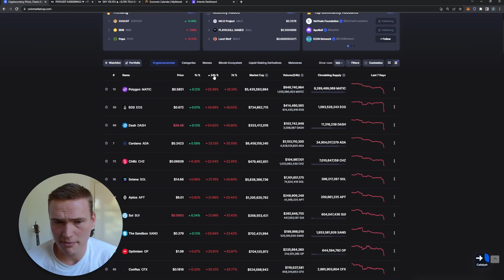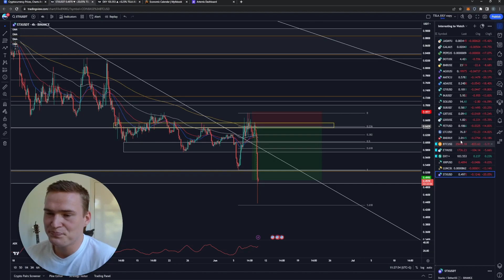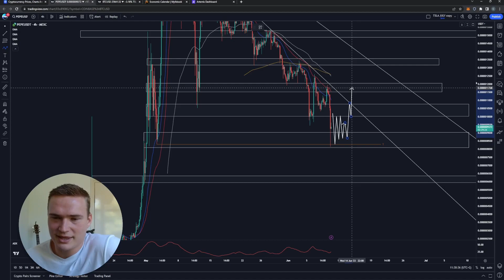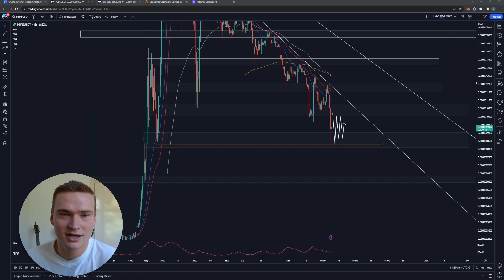Will PEPE CRASH Lower?🔥 | PEPE TOKEN PRICE PREDICTION TODAY & NEWS 2023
PEPE TOKEN PRICE PREDICTION 2023

Social links!